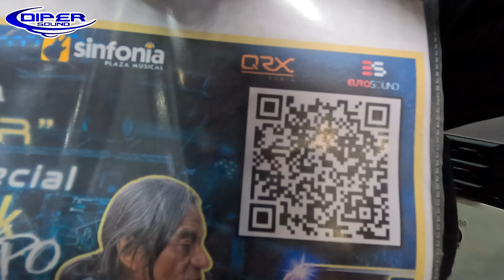PARA LOS SONIDEROS ESTOS EQUIPOS DE AUDIO SON UNA GRAN OPCION | MUESTRAS EN LA SOUNDCHECK 2024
Mira estos equipo que se exhibieron en la soundcheck 2024 con excelente calidad!

VENTAS DE EQUIPOS DE AUDIO DIPER sound --- LUNES A VIERNES ---